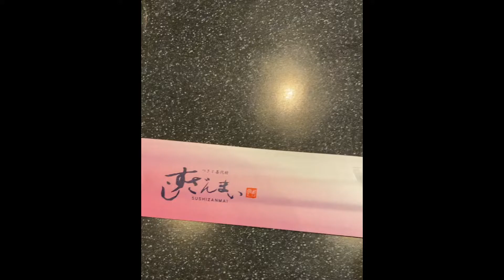サイテーな落書き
今回の東京では、最後のおまけ的な動画になります。
すしざんまいで休息し、おビールを頂戴いたしました。
癒されました。
その後、まだ歩いてしまいましたが、金王八幡宮という初めて聞く八幡宮に行きました。かなり古い時代からあるみたいです。
残念なことに、落書きされてました。ざんねん。。。
今回の久しぶりな東京には渋谷の変化を感じれました。
また必ず来ます、では